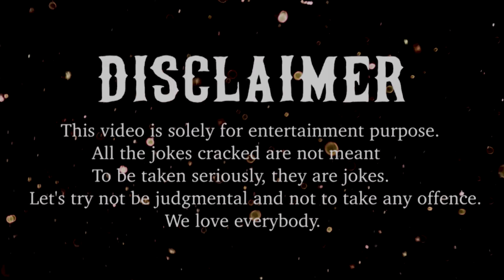पत्नी से तलाक़ | Emotional video | Divorce | TALAK ki wajah | talak kaise hota hai | talak kaise le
तलाक | TALAK ki wajah  | Surjeet & Pooja | Emotional video | talak kaise hota hai | talak kaise le
तलाक | TALAK | Surjeet Malik & Pooja Malik | Emotional video | Love Story 2022

CAST
Surjeet Malik
Pooja
Ankita
Anju
Anjli

Out Now Videos Please Click Hare

This views and opinions in this video and comment on this channel do not necessary reflect or represent the views and opinions by this channel's broadcast. If you have a complete about something or find you content is being used incorrectly please contact the broadcast